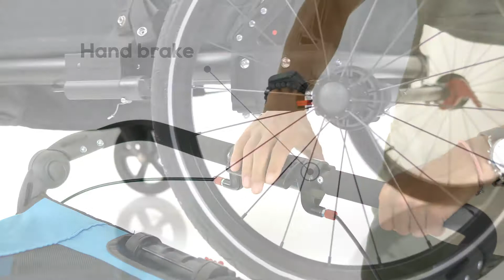Bicycle trailer SunBee Beetle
Large and sporty bicycle-car for two children. Stroller packages are included in the price with two rotatable front wheels and adjustable stroller handle. Ideal for those who want to cycle into the "town" and then walk among the shops. Pleasant cabin with large light intake. The aluminum frame provides lightweight in combination with excellent rust protection. Folded together in seconds for easier storage.